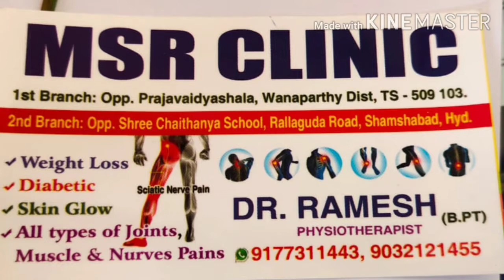ఒకే సెట్టింగ్ కి నడుము నొప్పి తగ్గిపోయిందా? MSR clinic ki randi mere telsukondi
painreleaf msrclinic#*patient exciting video for before and after treatment

Adress:- 1st Branch
MSR Clinic
Opp praja vaidyashala
Wanaparthy
Dr.Ramesh

Timings:- only sunday & monday morning
9am to 4pm

Adress :- 2nd Branch
MSR Clinic
opp brilliant school galli
rallaguda road
shamshabad
Dr. Ramesh

Timings:- only wednesday
10am to 4pm